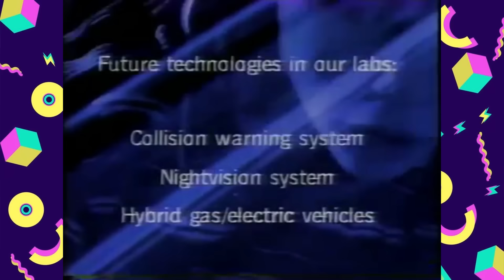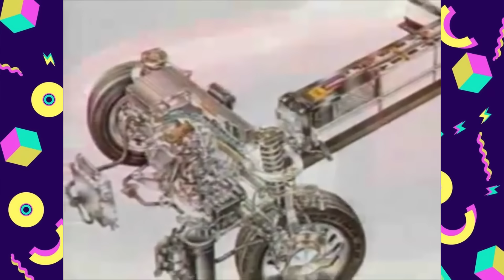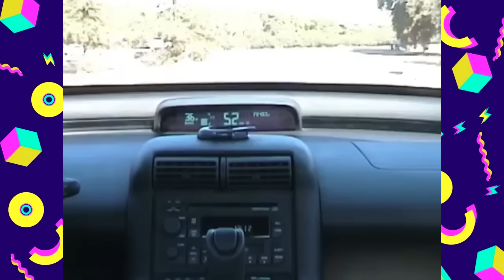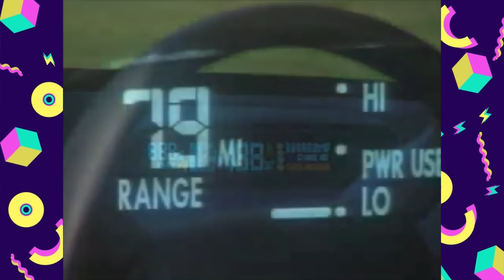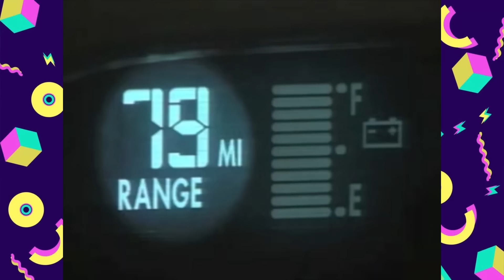O PRIMEIRO CARRO ELÉTRICO DA GM QUE FOI BOICOTADO!